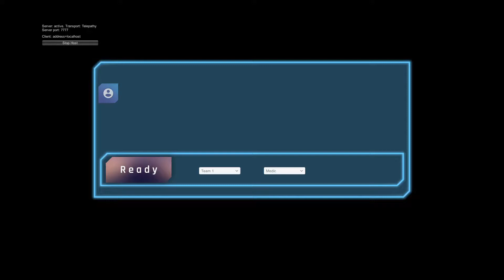Robot Battle v0.2 with Textures